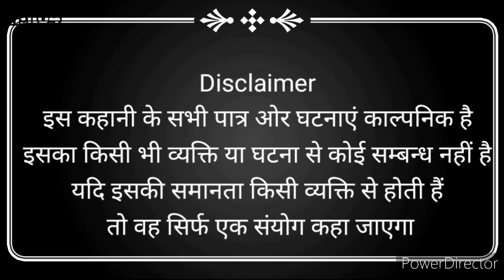भाग 04 deshicomedy comedyvideo funny malva 😎😂😀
funny comedy video 2021 n
5 minute crafts comedy funny video,
bigg boss 5 telugu funny comedy video,
funny dubbing video
panchayat video
पंचायत चुनाव कॉमेडी
election video part 03
Malvi comedy chunav team smp 33